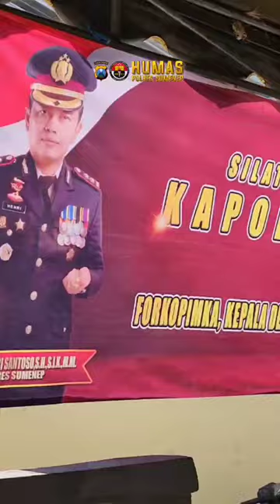SILATURAHMI DENGAN FORKOPIMCA, TOGA, TOMAS, APARAT DESA KEC. MASALEMBU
KAPOLRES SUMENEP bersilaturahmi dengan pimpinan kec. Masalembu agar terjalinnya hubungan sinergitas kerja yang baik demi terjaganya HARKAMTIBMAS untuk menghadapi PILKADA 2024